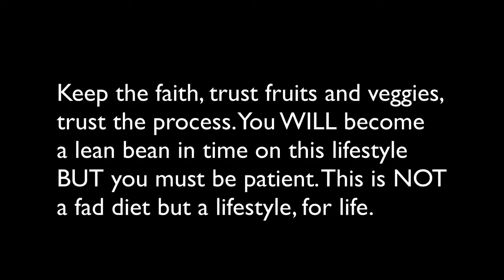Day 4 - Why Do People Get Fat on Raw Food Diet?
Getting fat off fruit? Is it possible? Is it fat?